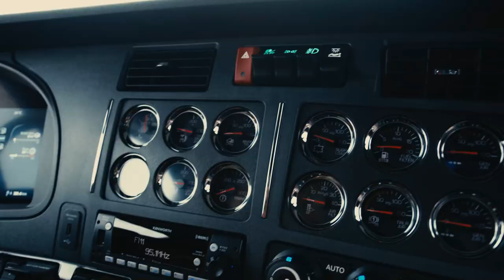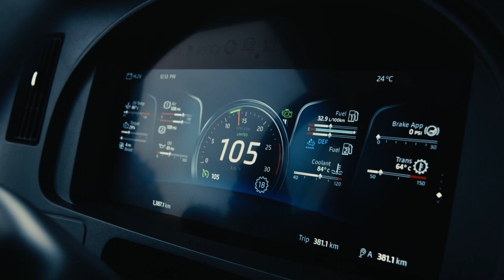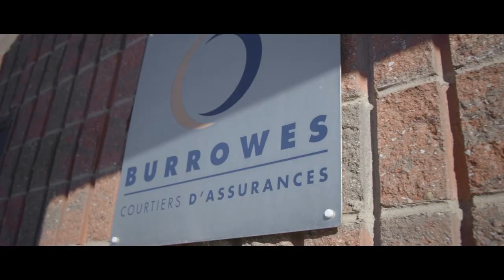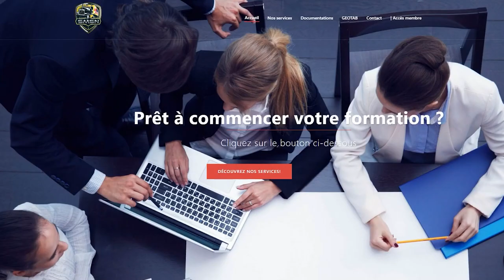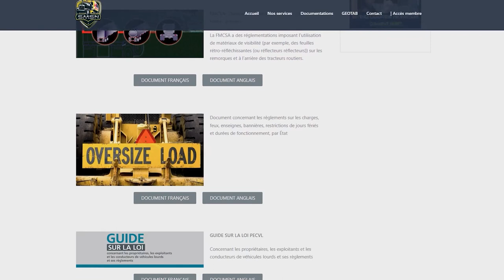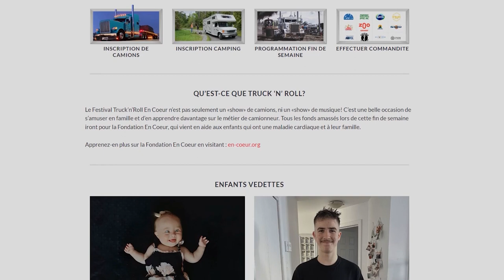Dominique «Ménick» Bessette - Transport Southbec express | Trucker pour la vie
Chapitre: 2
On se retrouve pour un deuxième épisode de Trucker pour la vie dans lequel on vous présente Dominique Bessette, aussi appelé «Ménick»; sa famille, son métier, ses voyages et intérêts!
Aussi, on fait l'essai du Kenworth W990 chez Groupe Kenworth Montréal, on s'entretient avec Evelyne de Burrowes Courtiers d'Assurances - Insurance Brokers et avec Steve de SMSN.

TRUCKER(EUSE) POUR LA VIE

Le métier de camionneur(euse) est souvent sous-estimé. Pourtant, c’est grâce à eux que nous avons accès à une alimentation diversifiée provenant de partout sur la planète, à des vêtements de marque ou au cadeau parfait! Qui sont-ils ou elles? Découvrez leurs histoires ainsi que toutes les facettes du camionnage avec Trucker(euse) pour la vie!

Une collaboration de Transport-Magazine

ÉQUIPE

Animation
Mélissa Paquet

Réalisation
Olivier G. Lacroix

Directeur Photo :
Eric Delannoy

Caméra/montage offline :
Gabriel Laflamme
Guillaume Rioux